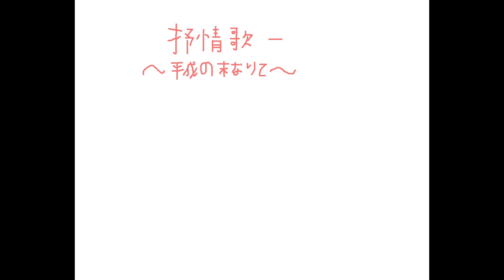抒情歌 一 〜平成の末なりて〜(Demo ver)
Lyrics

我の生まれし 平成の
卯月立ちたる 末つ方
我は座したり 草床几
鳥の歌ふを 聴きたりて
流るる川は 日輪の
光に燃ゆる 広瀬川
我の学びし 学び舎の
ほとり流れし 清流や
今見ば水面(みなも) 情熱の
炎(ほむら)の花ぞ 咲き匂ふ
たゆたひ踊る その花は
春吹く風と もろともに
我は生きたり 二十六
刹那を生かむ この世にて
泣きて笑ひて 物思ふ
我が天命の 尽くるまで